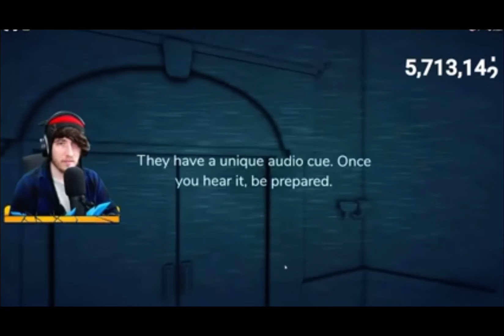@KreekCraft’s GAME IS BROKEN/HACKED!!